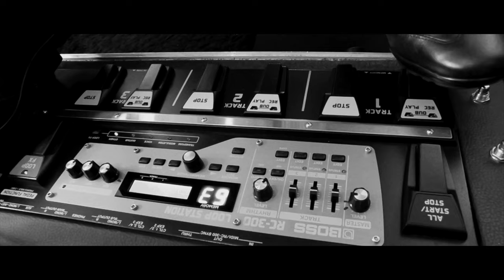Creep LOOP COVER (Radiohead) by Nuno Casais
Creep LOOP COVER (Radiohead) by Nuno Casais was recorded at The Small Room in Portugal on November 19, 2021, on a LIVE LOOP acoustic performance (live act).
"Creep" is the debut single by English alternative rock band Radiohead, released on 21 September 1992. It appeared on their debut studio album, Pablo Honey (1993).